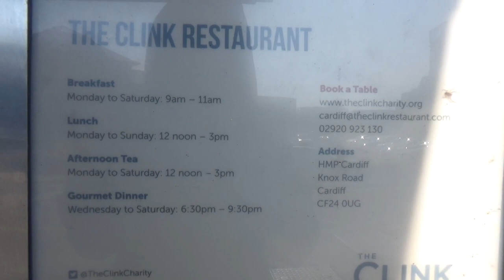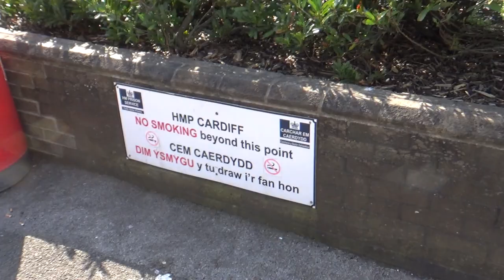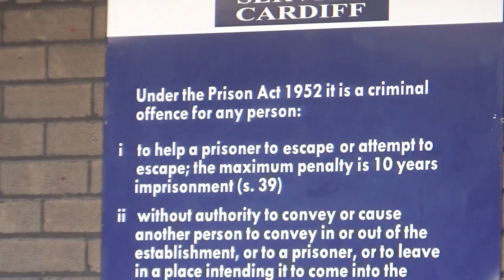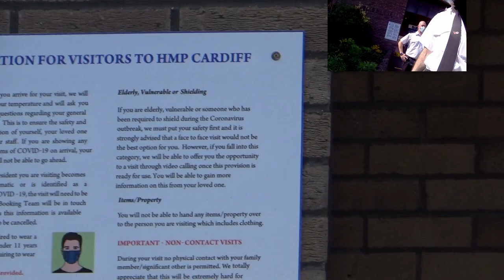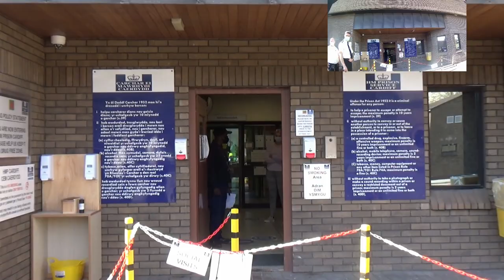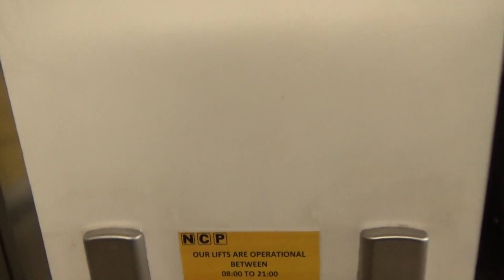HMP Cardiff removed for taking photos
Happy 420
Seems the security goons here were not happy with me taking a few videos.

I thought this prison was well over due a visit, but really only went to see the clink restaurant.
But as you can see the staff at Cardiff HMP are quite aggressive and very rude.

Mistaken for livefree 😂

Seems as they didn't want me at ground level I decided to take a quick trip to the top of the multistorey car park across the road for some better views